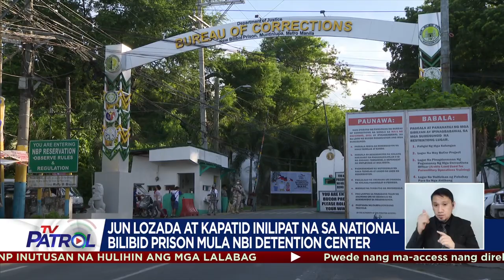Jun Lozada at kapatid inilipat na sa National bilibid prison mula NBI detention center | TV Patrol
Inilipat na sa National bilibid prison mula NBI detention center sina Jun Lozada at kapatid.